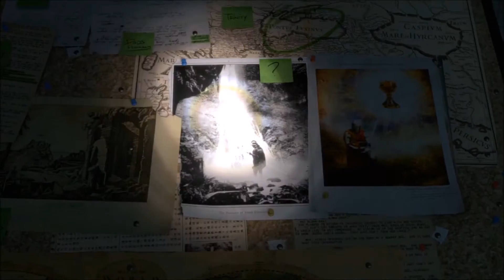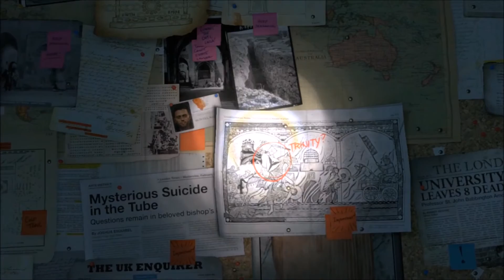SNOW AND SAND - Rise of the Tomb Raider - Part 1